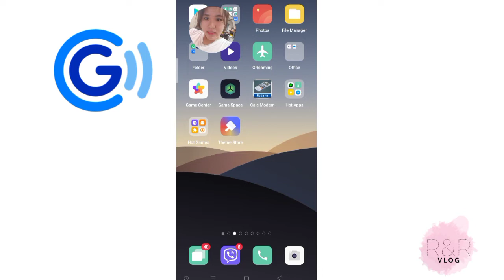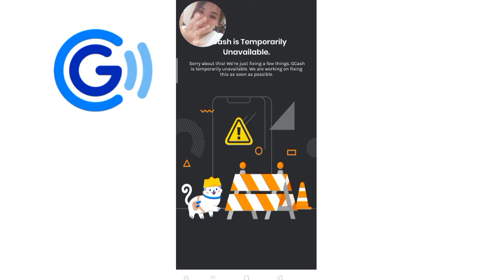GCASH Temporarily Unavailable? What is this and how long will I wait?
Fixing temporarily unavailable how to be aware and fix the common issue, this video will inform you and somehow help you out regarding to your issue. hope to solve your problem.